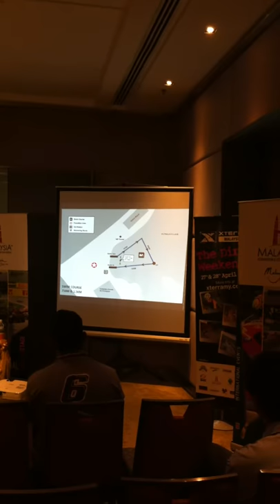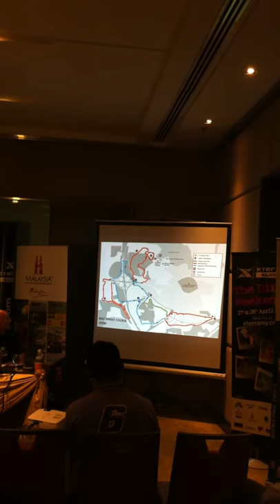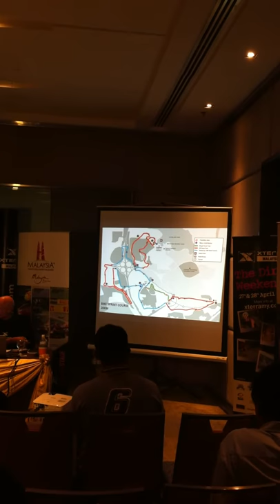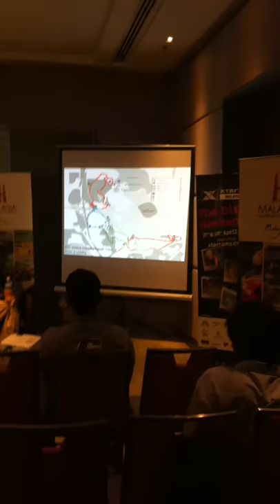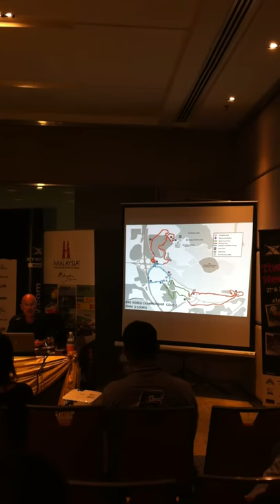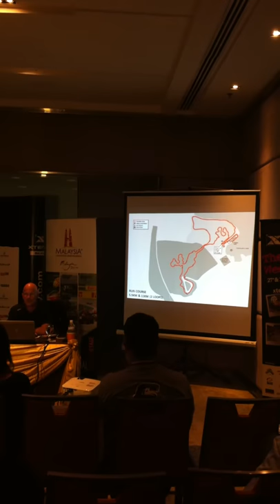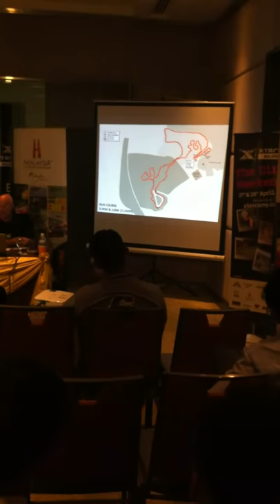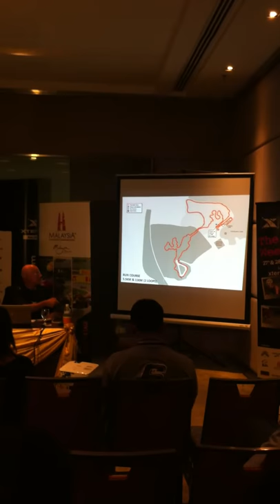Xterra Malaysia Race Director Course Preview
Dave Spence introducing the race route for Xterra Malaysia 2013